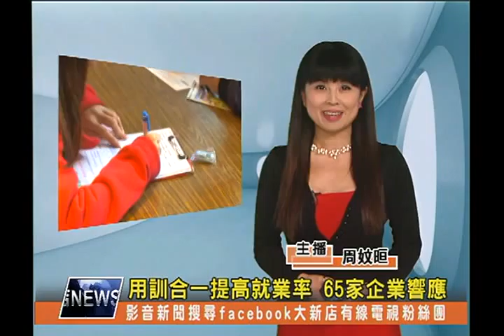1030422【大新店地方新聞】用訓合一提高就業率 65家企業響應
以往在勞工局職訓中心都是「先訓後用」的模式，也就是先受過職訓再找工作，但就業率卻不高，因此新北市勞工局今年特別突破作法，與65家企業合作，提供518名職缺及參訓機會，直接「用訓合一」，依照企業的人才需求，客製化訓練課程，勞工參訓後就可以直接進用，除了降低企業職訓的成本，也能提供就業率。